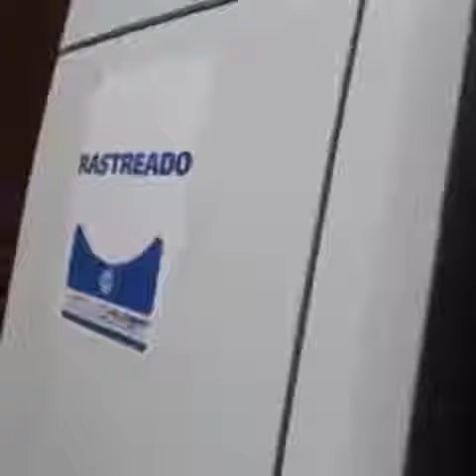Capital do Pernambuco com carreta sider constelation Volkswagen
Vídeo de Braz Audalio Da Silva